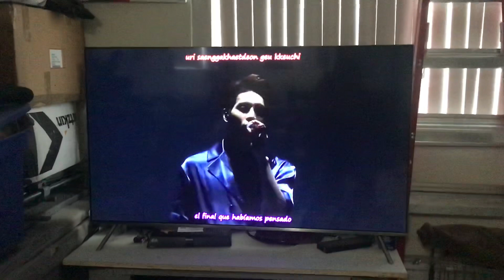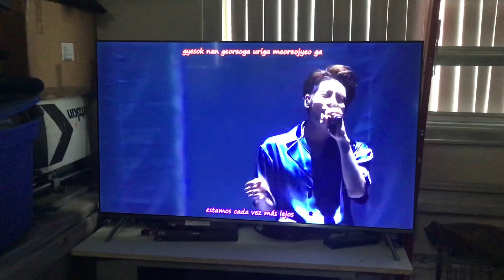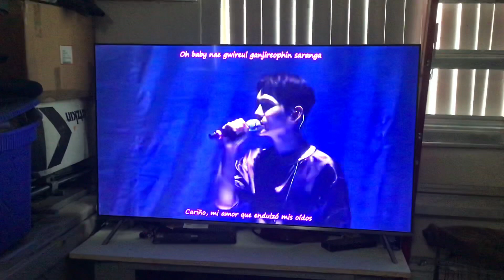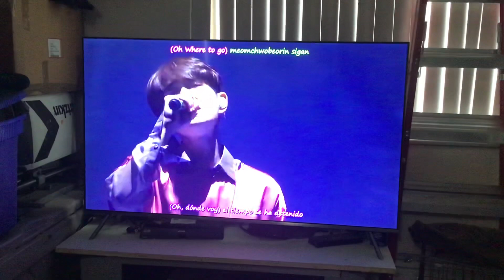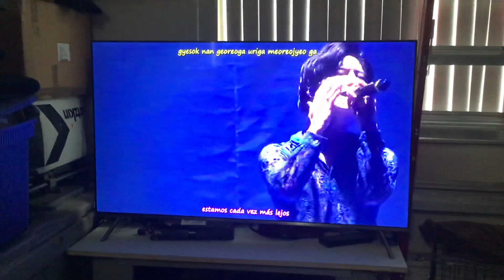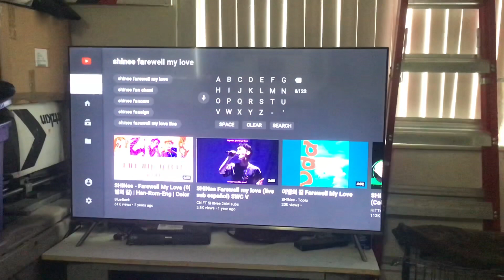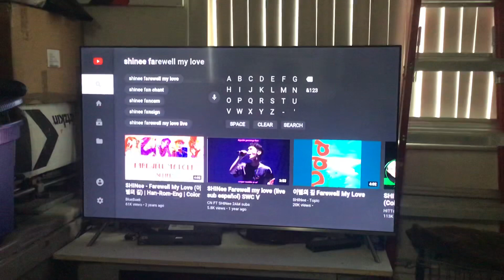SHINee (샤이니) - Farewell My Love Performance REACTION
Woah! That was so damn gooood, ahhh shawol forever 💙

Credits go towards SM Entertainment and SHINee